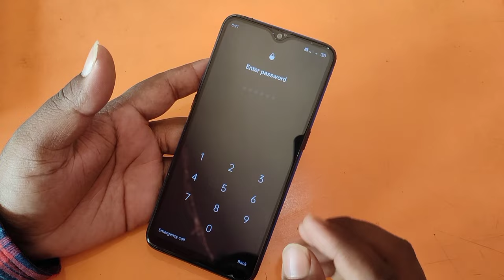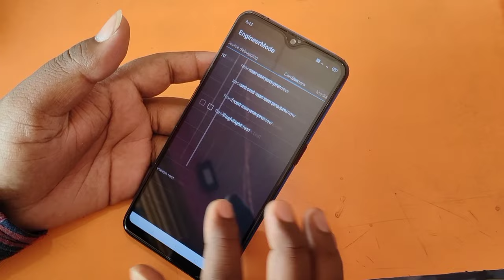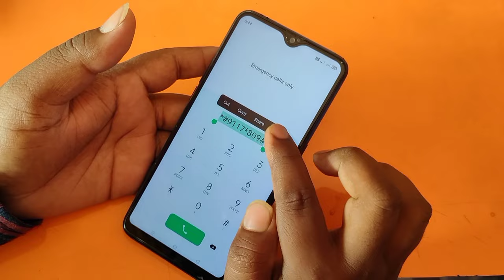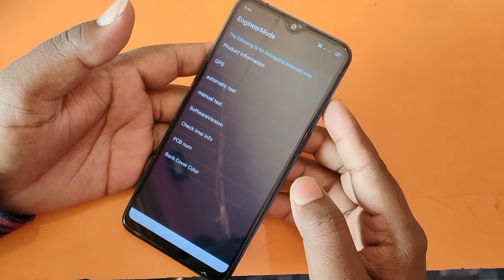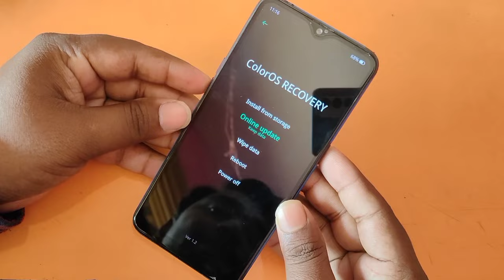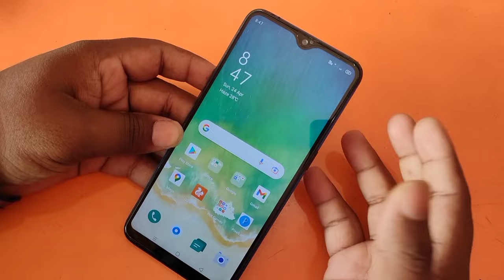Oppo A15s Hard Reset Forgot Password | Oppo Cph2179 Password Unlock Without Pc 100% Ok | 2022